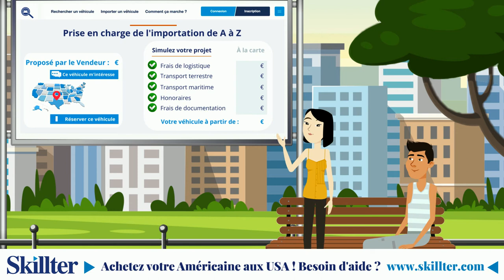COMMENT ACHETER UNE VOITURE AMÉRICAINE AUX ETATS UNIS - SKILLTER